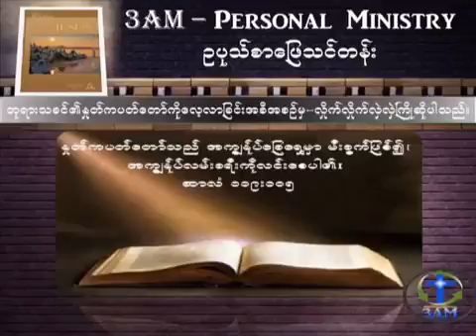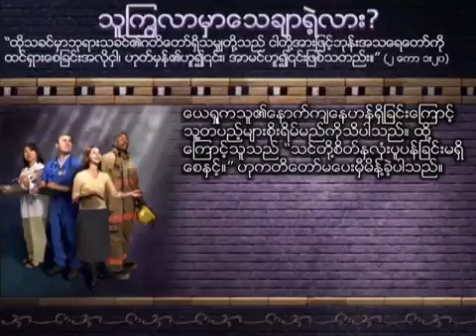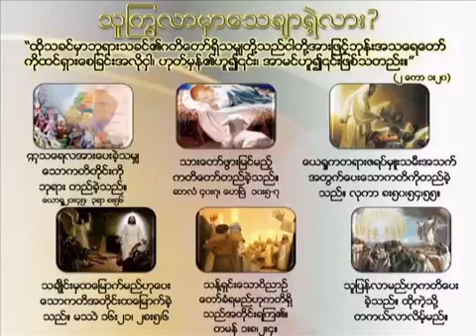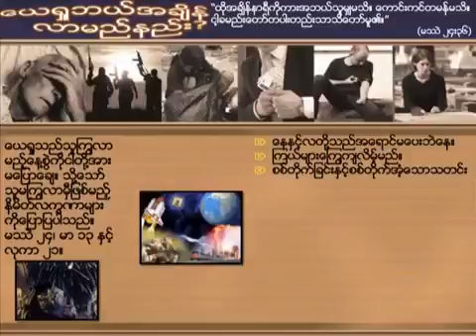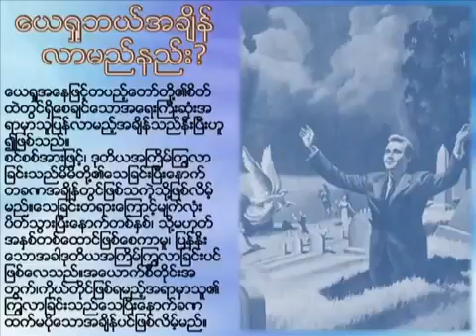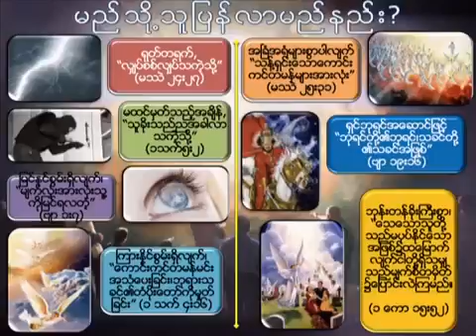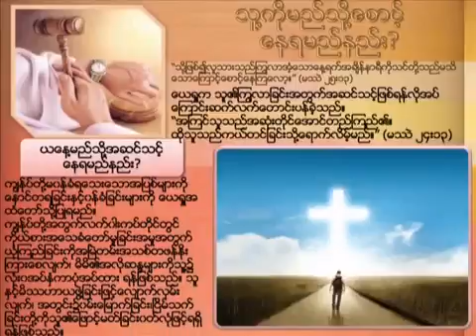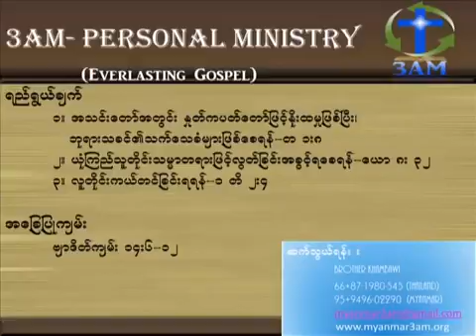Myanmar Sabbath School Lesson 13. 3Q 14 ခရစ္ေတာ္ဒုတိယအႀကိမ္ၾကြလာျခင္း